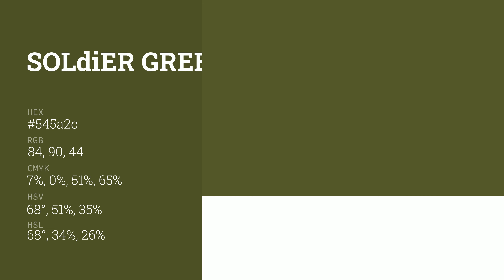Soldier Green color 545a2c hex color - Green color - Cool color 545a2c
What color is Soldier Green ? 545a2c hex color - Green color - Cool color 545a2c

Hex 545a2c Color Code is also known as Soldier Green color.